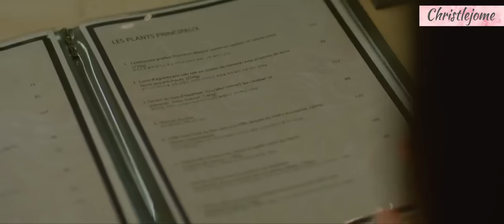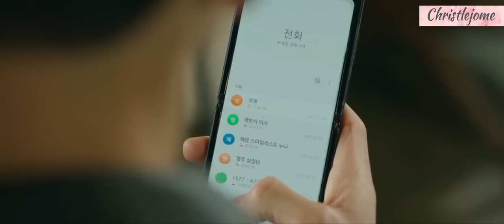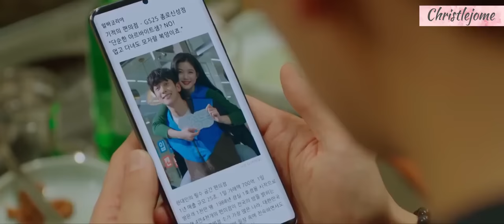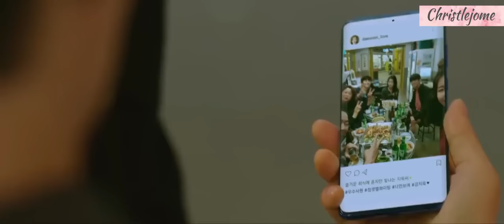Backstreet Rookie Episode 5 Tagalog Dubbed